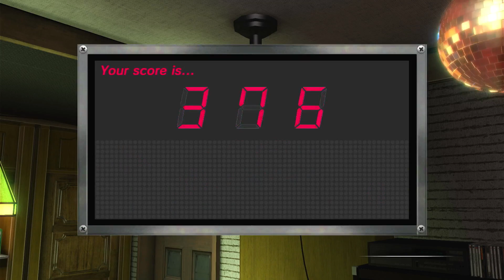Void Ink Plays: Yakuza 0 Part 3.5: Grinding 1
Player 1 decides to get a little more done before the next story beat, sadly no enemies show up but he does a few minigames.